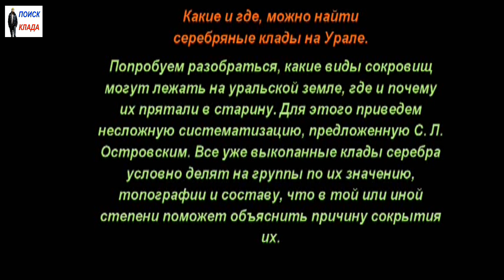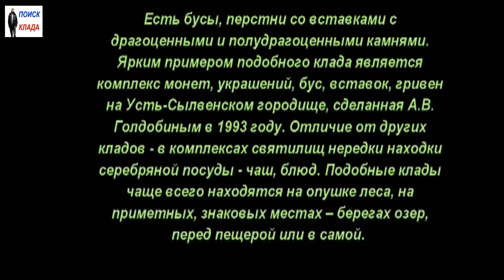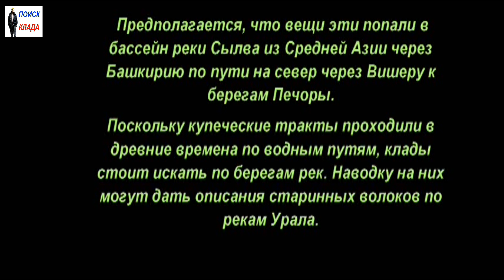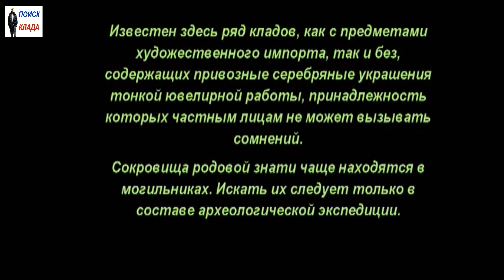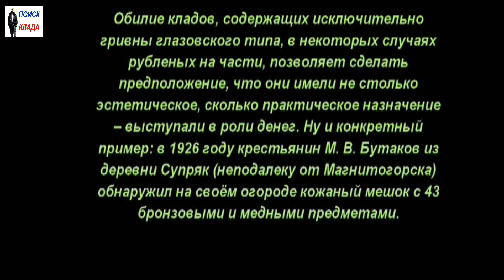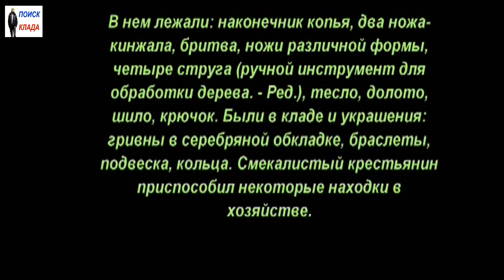Какие и где, можно найти клады на Урале, 2019, find treasures in the Urals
Какие и где, можно найти клады на Урале, 2019, What and where, you can find treasures in the Urals